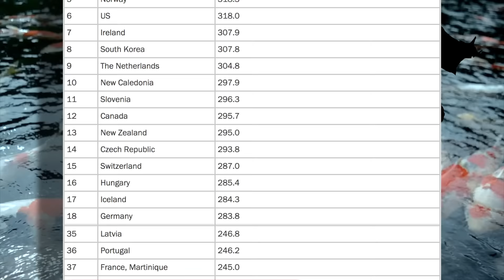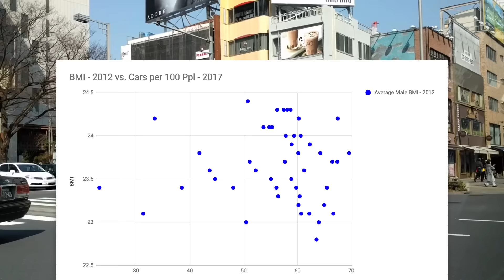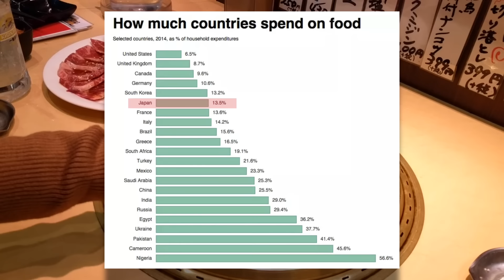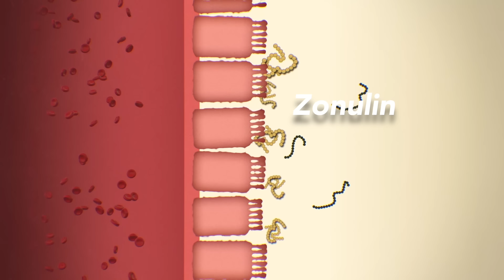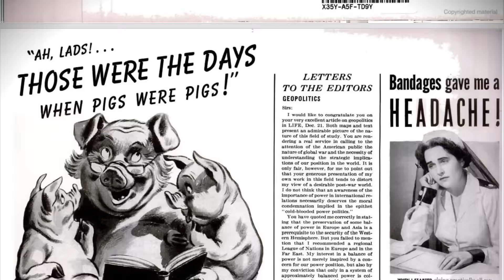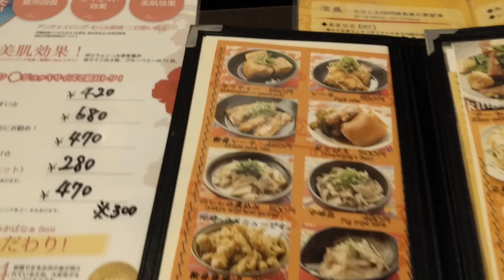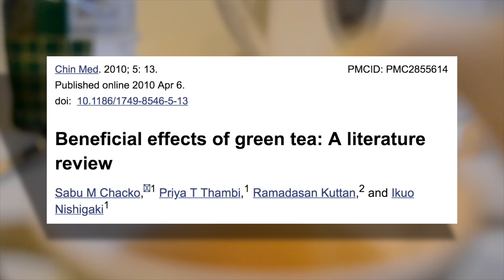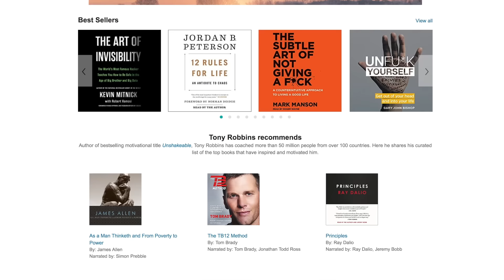Why are people so Healthy in Japan?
Get a free 30 day trial for Audible or text ‘whativelearned’ to 500-500
This is a sequel to my other video on the food environment in Japan titled "Why is it so easy to be thin in Japan?"
Having lived in America and now living in Japan, it's interesting to see how very different these two food environments are. I've seen comments on another one of my videos about low carb saying something like "Oh sure, you can lose weight on low carb, which is why all the rice eating Japanese people are so thin, right?"
So with this video (and maybe the last one), I'm hoping to show that the diet over here is more complex than just "high carb"

0:00 - Intro: America & Japan
0:42 - People walk more in Japan
1:35 - Portion sizes are smaller
2:30 - America and Soda
2:40 - Rice vs. Wheat
3:50 - Fermented foods keeping the gut healthy
5:14 - Meat consumption is balanced with Fish consumption
5:54 - Muscle meat and organ meat balance
7:57 - Green Tea
8:43 - School Lunches in Japan

A pdf of the transcript with links to my sources can be found

Big thanks to Greg from "Life Where I'm From" for letting me use some shots from his video "Tokyo by Train" ! (They're the professional shots near the start of people walking in Kamakura / around the train station)
-Make sure and check out his channel - it's very interesting, especially if you're interested in Japan
Featured Music:
Broke for Free - Playground Pigeon
Broke for Free - IF